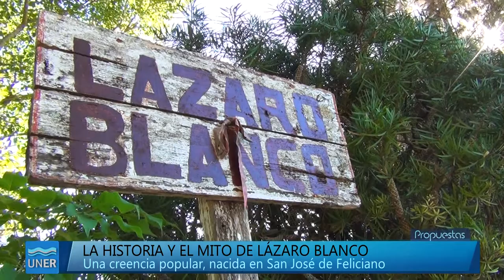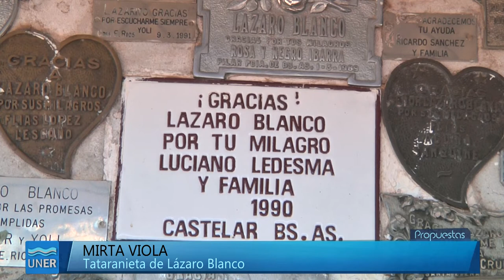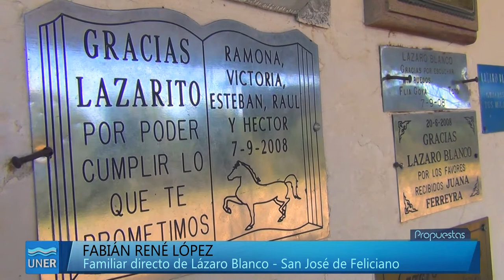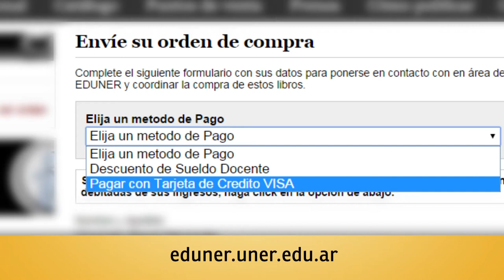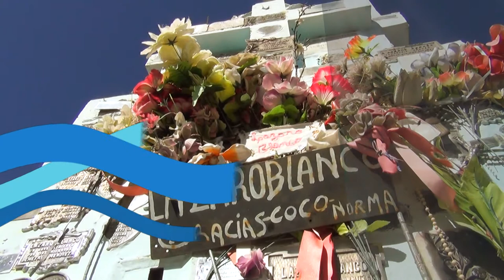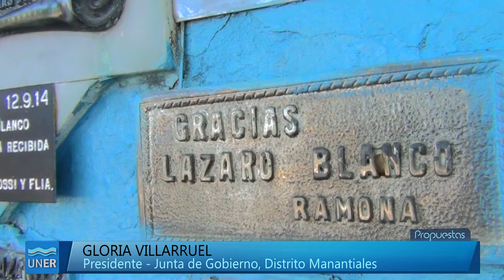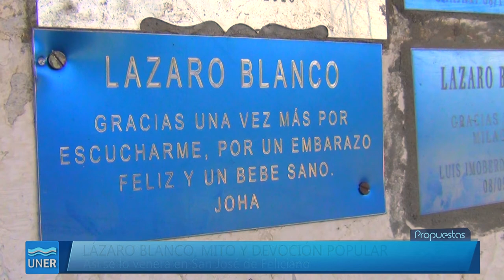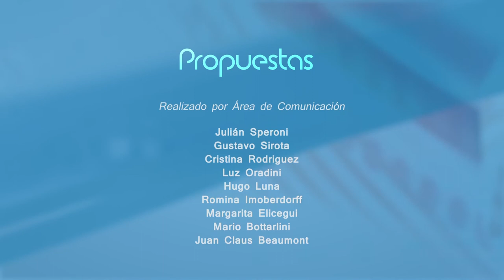Propuestas 08 2015 - LAZARO BLANCO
Programa Propuestas 08 sobre Lázaro Blanco, el chasquí milagrero